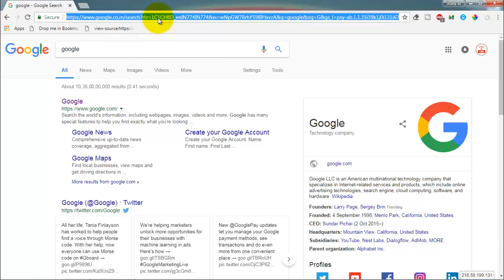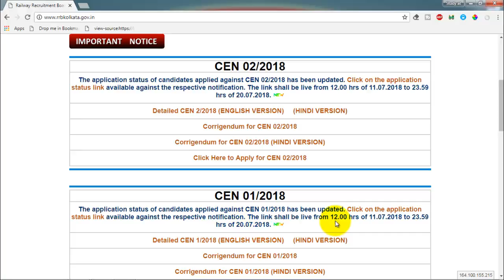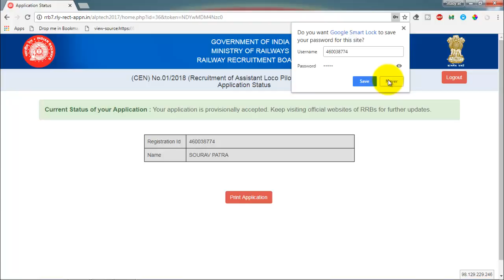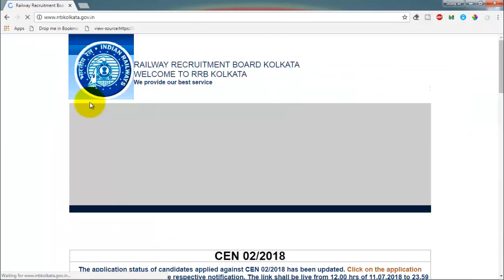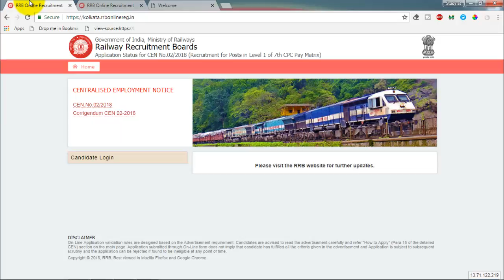RRB Application Status|| जानिए अपना एप्लिकेशन स्थिति।। Railway Application Status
RRB Application Status|| जानिए अपना एप्लिकेशन स्थिति।।

For any query or problems regarding rejection you can mail your details at
Or you can comment in this video for the solution.
We will be happy to help you.